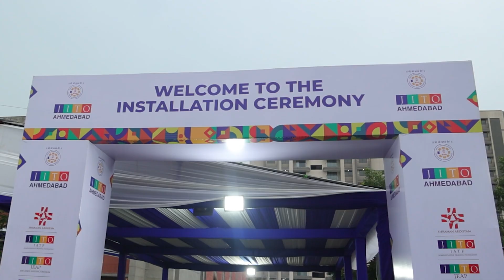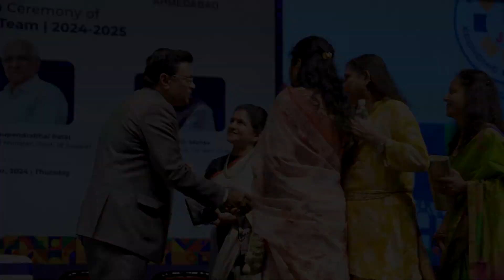JITO Installation Ceremony 26-09-2024